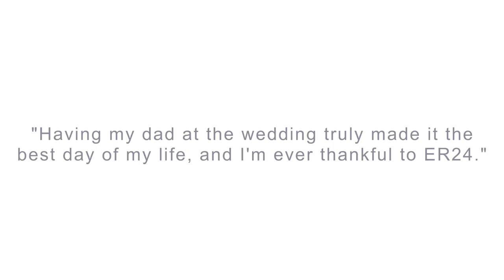A son’s wedding wish fulfilled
For the past six months, Frikkie Grobbelaar (62) has not been able to leave the house. He’s been confined to his bed as a result of a debilitating disease, but, on the 6th of October with a little help from the community, Frikkie was able to experience his son’s wedding.